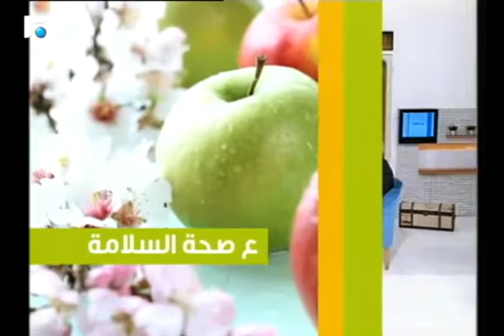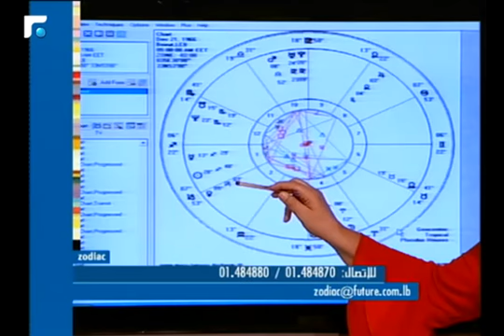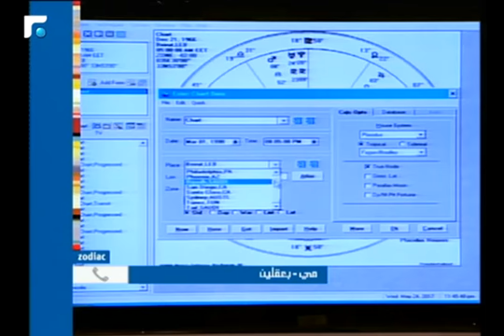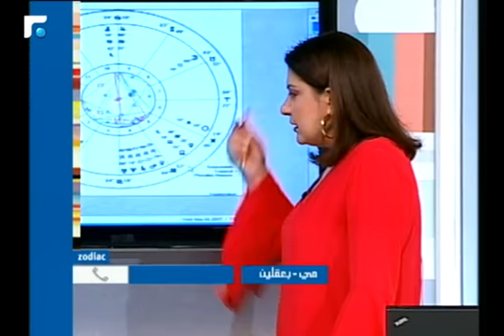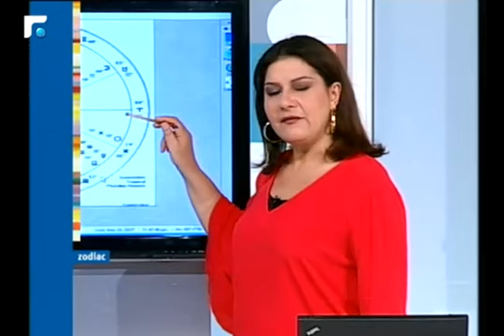عالم الصباح - الحلقة الكاملة 25/05/2017